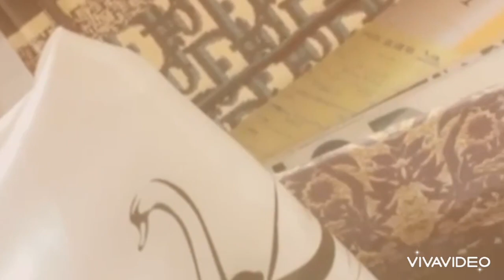Ramadan Gift 2022 || My first luxury bag|| What can fit in this cute bag || Ofw life in UAE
I didn’t expect that I will have this bag.
I’m very grateful that I received this gift from my generous patient.

In this videos let see what can fit in this bag.
I used to bring a lot of things wherever I will go, maybe because of how our preceptors trained us during nursing days.

God bless and keep safe everyone as always=//1000$ YoutubeRevenue/Ranger(1000$)*(Views)/(1000$)